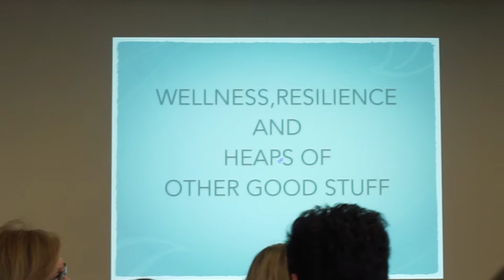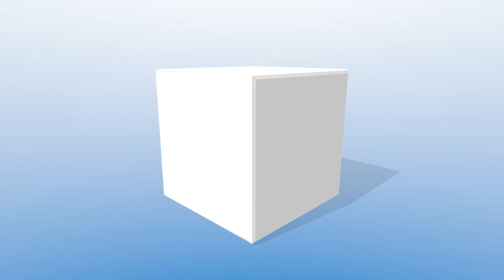CHAMBER BUILDING BLOCKS